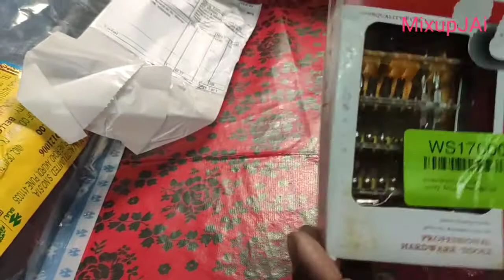Jackly screwdriver multiple 30 bit ony ₹109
Details

This screwdriver set from Jackly is ideal for your home it

serves multiple purposes. It boasts an ergonomically

designed rubber handle, which offers a comfortable grip.

Furthermore, the tips are made of adequately hard

chrome-plated steel, which makes them durable and long-

lasting

32 Piece Set with Tweezer and Magnetic Shaft Handle

The Jackly 6032 is a 32 piece set. of these 32 pieces, you

get 30 different types of screwdriver heads along with a

tweezer and magnetic shaft handle, which allow you to

precisely screw and unscrew different types of appliances

like laptops, mobiles and so on.

Plastic Box

It comes with a smartly designed plastic box so that you

can easily organize and store your screwdriver set.

Quality good
Magnetic good

 Buy link

Jackly Jackly 6032 Ratchet Screwdriver Set